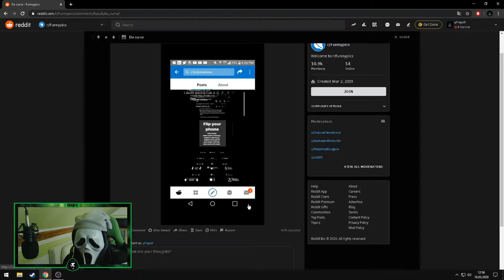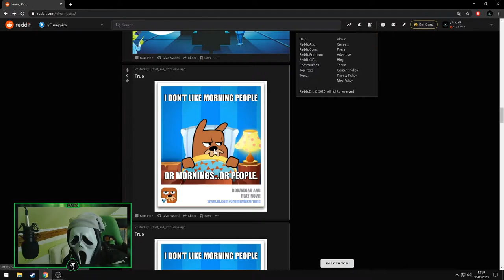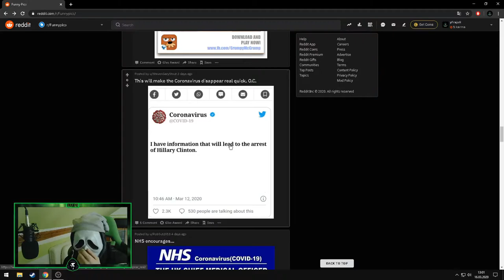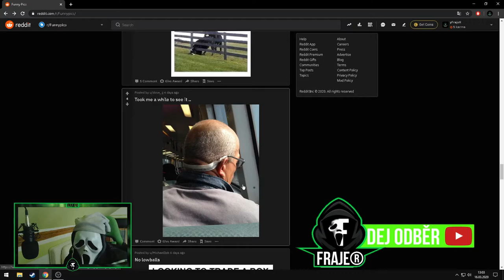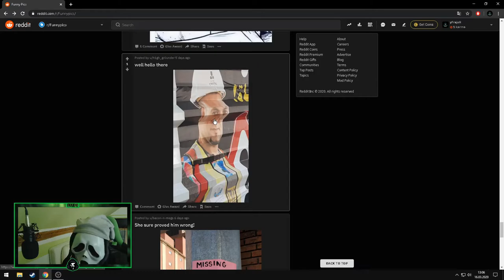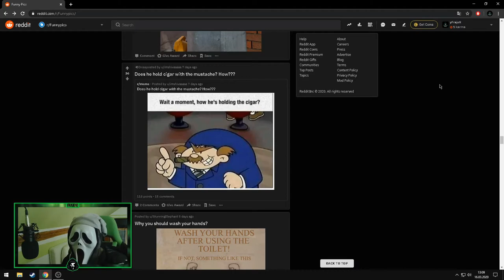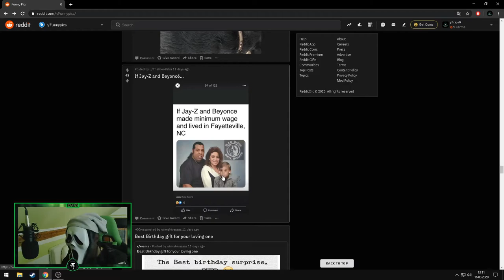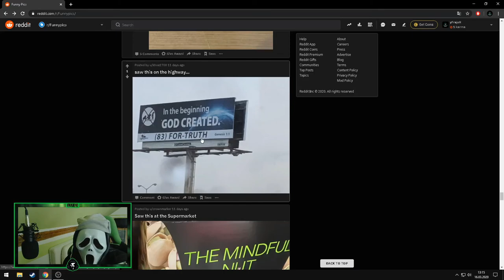NENÍ TO TAK JAK TO VYPADÁ!😳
Někdy je lepší zachovat první dojem:)
Příjemně se bavte s Fraje®em!
.Good Friend..Good YouTubeR.
©Fraje®2020